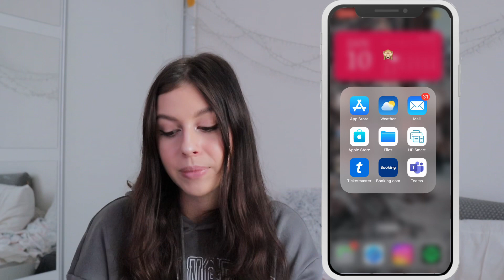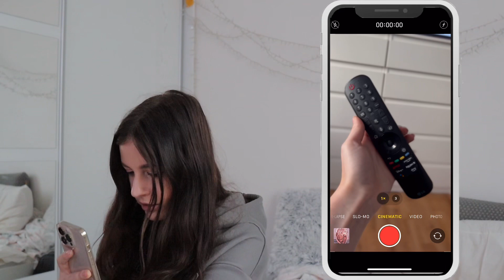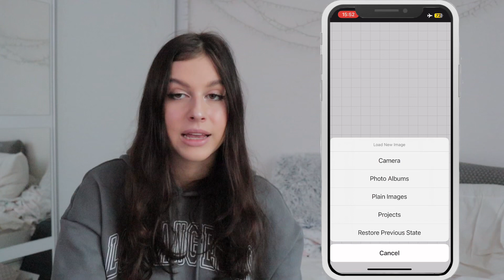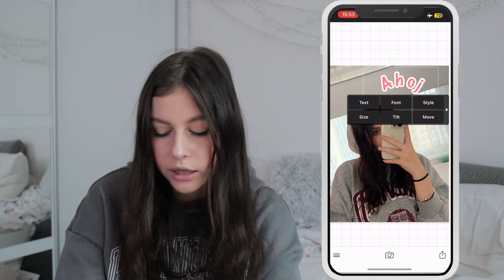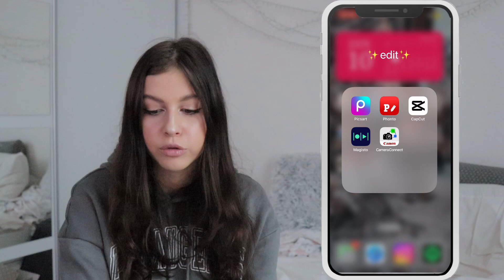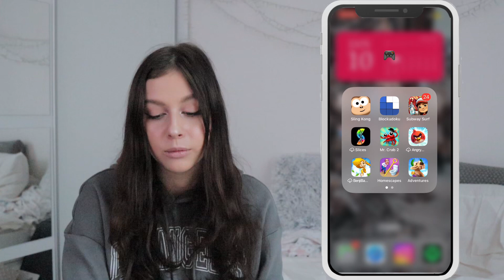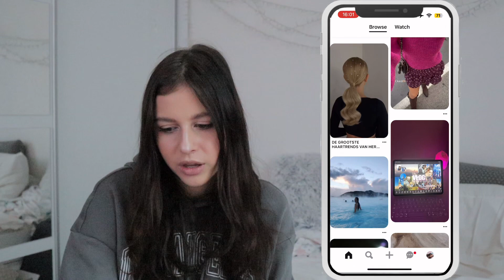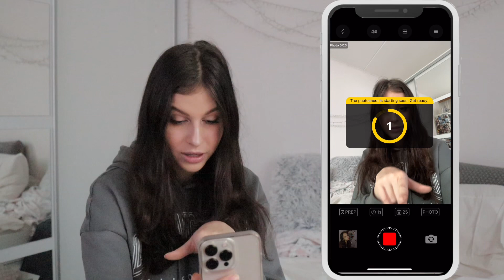WHAT’S ON MY IPHONE 13 PRO 2023